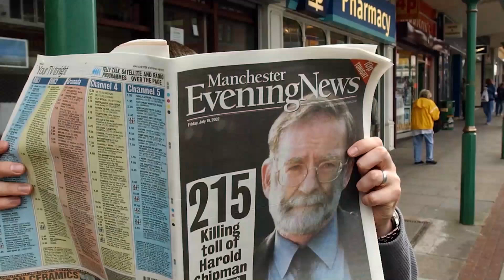Los 5 Prisioneros Más Peligrosos Del Mundo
¿Es realmente el monstruoso Jeffrey Dahmer el peor ser humano que ha visto el planeta? Pues bien, los prisioneros que van a ver hoy les helarán la sangre. Cierra la puerta y ponte cómodo, ¡son los presos más peligrosos del mundo!